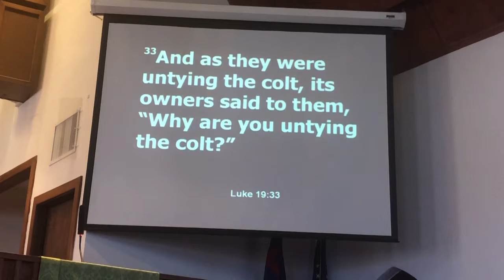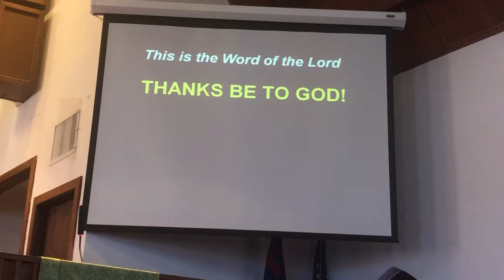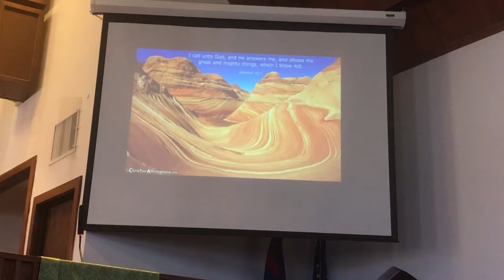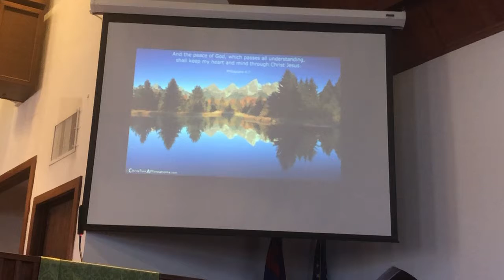2/23/20 Sermon at Bethel PCUSA Kingsport